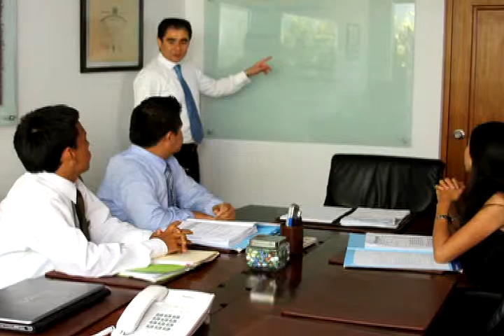Mundo Empresarial 2015 - Del Castillo Carrasco Abogados (12-04-2015)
JOSÉ GABRIEL DEL CASTILLO, DEL CASTILLO CARRASCO ABOGADOS